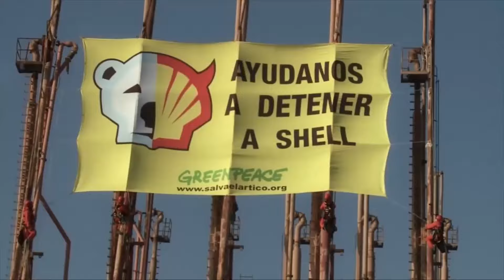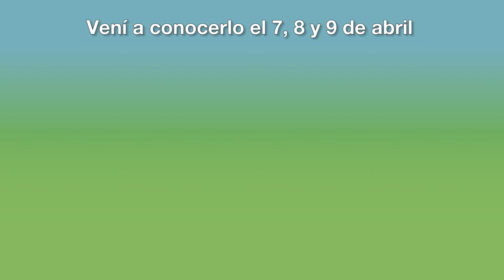Romina Gaetani te invita a conocer Rainbow Warrior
Romina te cuenta a qué viene el barco y por qué no podés perderte la oportunidad de conocerlo. ¿Venís? Dale, es gratis.